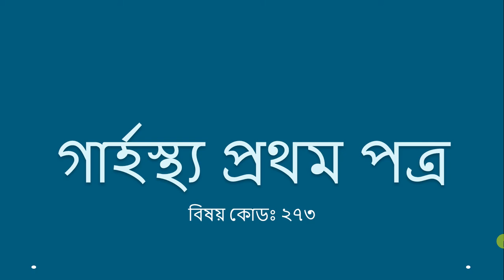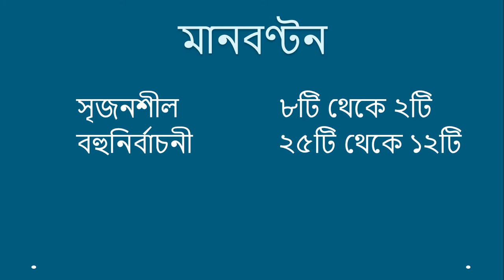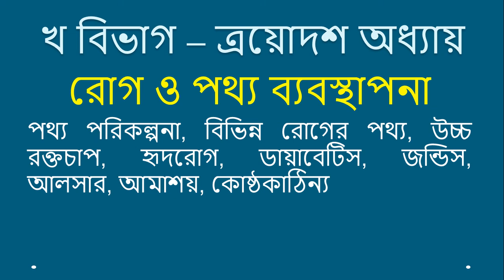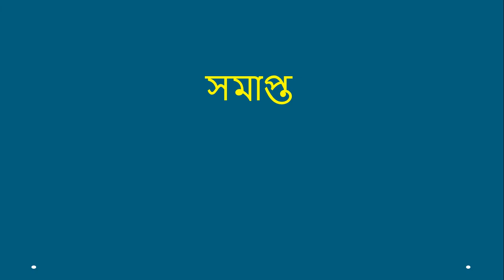HSC Short Syllabus 2021 - Home Science 1st and 2nd Paper - Update Mark Distribution - Learner Area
This is the update video of:
HSC Short Syllabus 2021
And Update Mark Distribution ( 45 Mark Basis Exam )
Subject: Home Science 1st paper and second paper.

Our content is 100% accurate.
If you fetch any issue or mistake please let us know by comment.